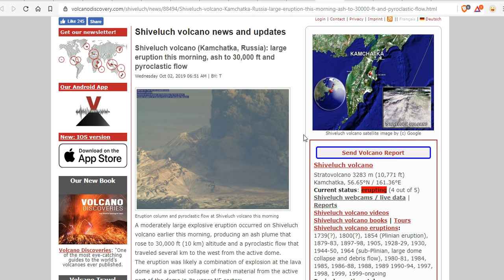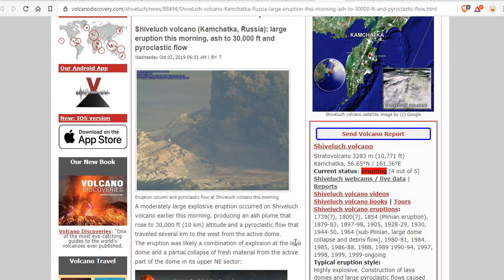Seveluch Volcanic Eruption To 31,000 ft - Pyroclastic Flow Report with Collapse of Active Dome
A moderately large explosive eruption occurred on Shiveluch volcano earlier this morning, producing an ash plume that rose to 30,000 ft (10 km) altitude and a pyroclastic flow that traveled several km to the west from the active dome.
The eruption was likely a combination of explosion at the lava dome and a partial collapse of fresh material from the active part of the dome in its upper NE sector

Explosive volcanic eruptions triggered by cosmic rays: Volcano as a bubble chamber

Bitcoin: 17NV3vtcQhRnsRnjckCcYkKVEUcnirKQ62